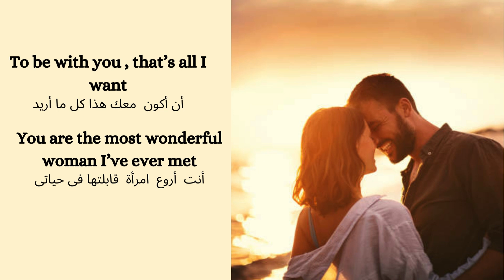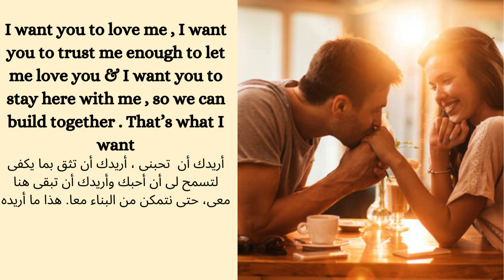The most beautiful expressions of love, adoration, love, and words of love for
The most beautiful expressions of love, adoration, love, and words of love for a woman and wife, blind love, love for rent The most beautiful flirting words the man to say a woman love story talk Love love love buster love nwantiti love me like you do
love story translated love me again how do i love thee
love on the course love on the right Shorts Keyshia Cole Love Alt Version
Official Music Video Keyshia Cole - Love Lyrics love shriners
the lovahs love me back.love kiss
love you s romantic video romantic music romantic
romantic kiss romantic movies romantic homicide
where is the love the love the love love official music video
i love love love you song romantic love songs best love songs of all time what is love i love i love i love you song
songs to make love to romantic best romantic love songs
romantic music for love romantic love songs
what do you about love love me love me say that you love me song beautiful love songs i love i love you i love you song
i want to know what love is what falling in love looks like
music for when you are in love what's it like to be in love
romantic songs love songs english romantic
love songs for new lovers love you like a love somg
love songs the best romantic music the best romantic songs
playlist of love songs love songs for lovers
romantic love songs with lyrics best love songs of all time
music of love in english the best love songs
romantic music for love night what is romantic love
i love you love songs old romantic love songs best love song music videos
music songs love songs how do you know you are in love
romantic love songs best love songs of all time
romantic music for love romantic songs romantic song
romantic film romantic movie nice words nice words to tell your girlfriend nice words to say to your boyfriend
nice words for my love nice words about life nice words to say to your girlfriend nice words before sleep nice words whatsapp status nice words for friends nice words to wish happy birthday
nice words that start with y nice words asmr nice words to tell your girlfriend nice words to say to your boyfriend
nice words for my love nice words about life
nice words to say to your girlfriend nice words before sleep
nice words whatsapp status nice words for friends
nice words to wish happy birthday nice words that start with y
nice words asmr nice words in french love words to my wife
love talk L love stories love story love buster love nwantiti
love me like you do love story translated love me again
love me back romantic scene love on me love kissing love your voice @SROHAT-rq4pv شروحات